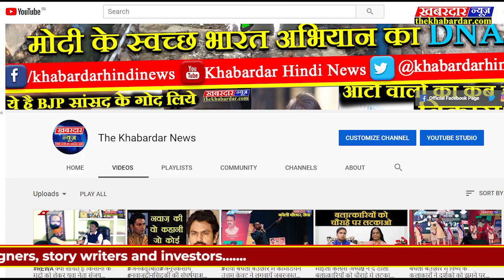REWAसासंद जनार्दन मिश्रा घर घर जाकर करेगें सीएए को लेकर जागरूक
सासंद जनार्दन मिश्रा घर घर जाकर करेगें सीएए को लेकर जागरूक

रीवा के बीजेपी सासंद जनार्दन मिश्रा अपने संसदीय क्षेत्र रीवा के लोगो से मिलकर लोगो के सीएए नागरिकता संसोधन के तहत फैली विभिन्न अफवाहों का निराकरण करेगें,जिसका शुभारम्भ एक जनवरी नव वर्ष के साथ सासंद के द्वारा किया जा रहा हैं